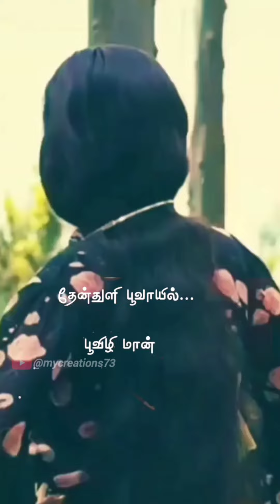Best of my Youtube Shorts Part-2 | Tamil Melody Songs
melody songs tamil
tamil songs
songs